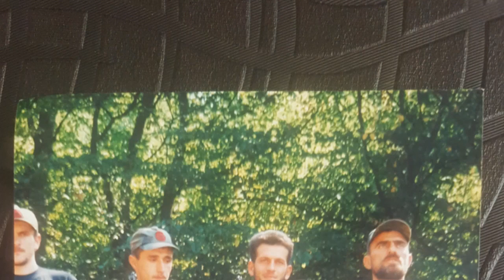Foto nga veteranët e Bataljonit të katër Brigada 112 Mujdin Aliu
Ju lutem abonohuni